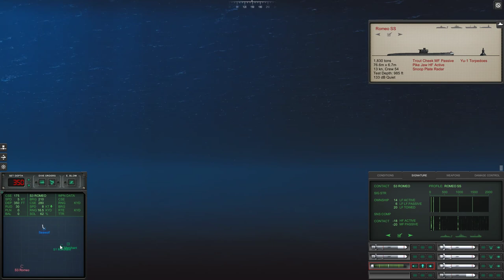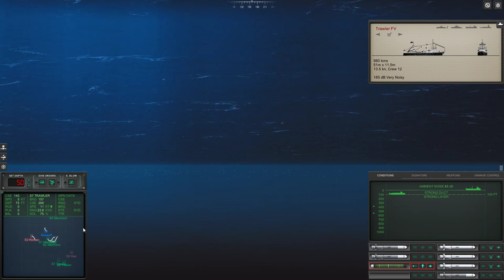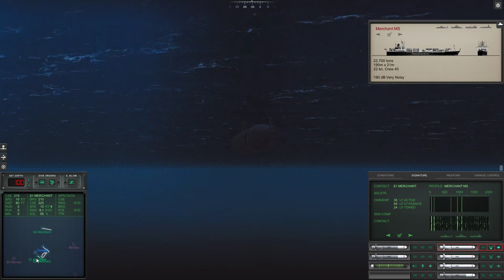Cold Waters | Year 2000 (War with China) - 06 - Transport Tomahawk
Let's play the campaign in Cold Waters, a Cold War-era submarine combat simulation game by Killerfish. We'll play through a modern conflict between the U.S. and China in the year 2000 in the world's elite submarine: the Seawolf class (depicted in thumbnail).
► Summary: Some enemy merchant ships end up on the receiving end of the Tomahawk Anti-Ship Missile. Not ideal for them.